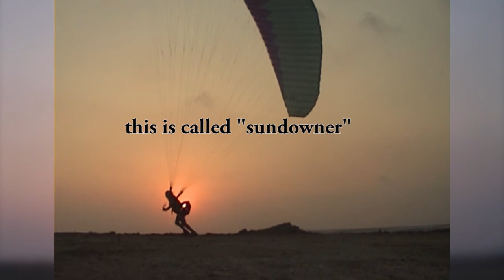Air borne Andrés first paragliding experiences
Das war doch klar wenn der Papa fliegt, dass der Sohn auch mitmachen will.
Vater & Sohn bei den ersten Paraglidingversuchen.